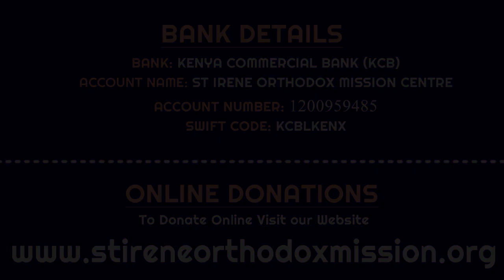Thanks giving songs from St Irene orthodox mission centre and orphanage children